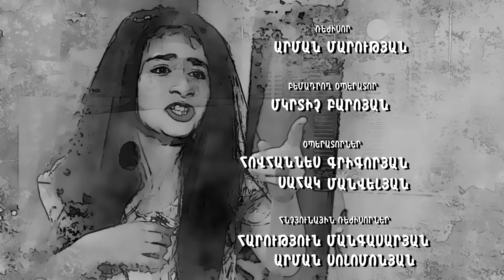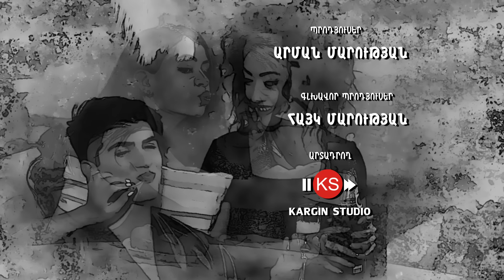AZIZYANNER 3 / ԱԶԻԶՅԱՆՆԵՐԸ 3 episode 20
Բեմադրող- ռեժիսոր՝ Արման Մարության
Բեմադրող - օպերատոր ` Մկրտիչ Բարոյան (Արգո)
Գլխավոր Պրոդյուսեր՝ Հայկ Մարության
Դերերում՝ Հայկ Մարության, Անի Լյուպե, Բորիս Բաղդասարով, Ստեփան Հովհաննիսյան, Մարի Պետրոսյան